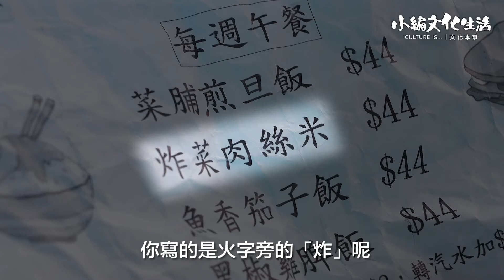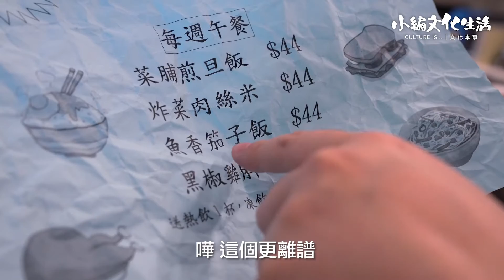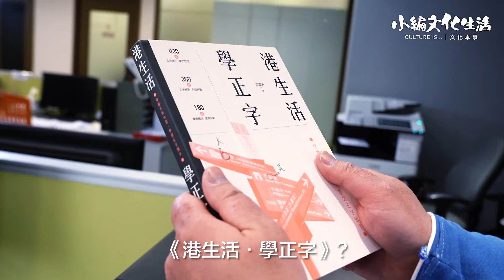【小編文化生活】看清楚，這些都是錯別字！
🍳菜脯煎旦飯
🥬炸菜肉絲米
🍆魚香笳子飯
🍗黑椒雞脾飯
上面四個菜，你能指出有哪些錯別字嗎？
疫情之下，外賣叫多了，各位有沒有留意，許多外賣菜單上都有一些錯別字？你能一一指出，並且知道正確的寫法和用法嗎？
看看小編如何指正外賣仔吧！